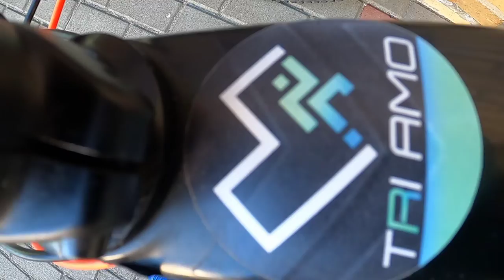15 maja 2022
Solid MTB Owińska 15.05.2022